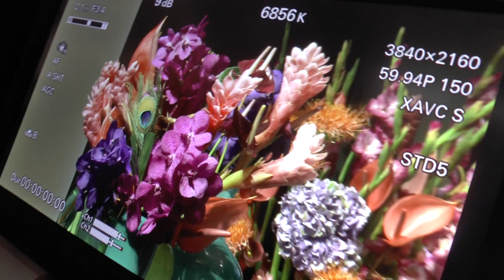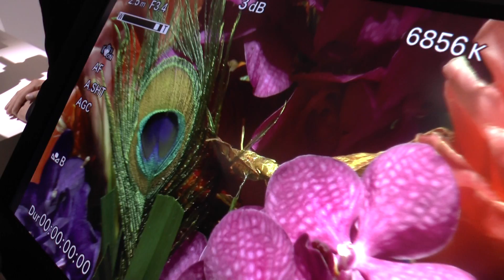Sony 4K Video Kamera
Sony'nin 4K çözünürlükte kayıt yapabilen kamerasının yeteneklerini merak ediyor musunuz? Bu videoda ilk deneyimlerimizi paylaştık.